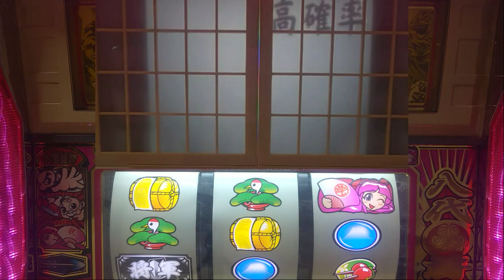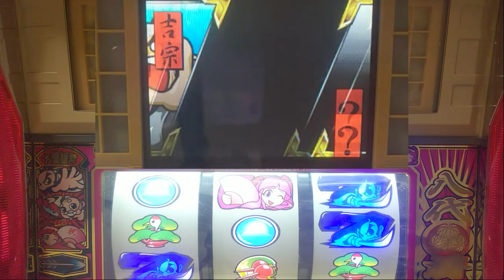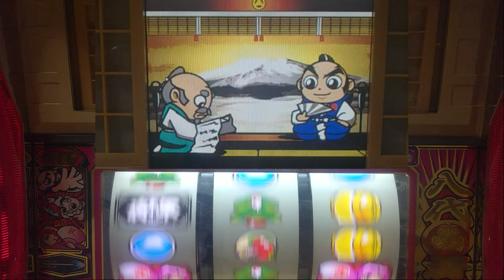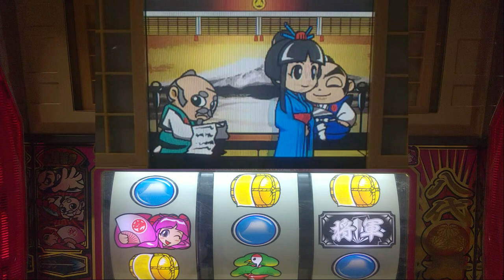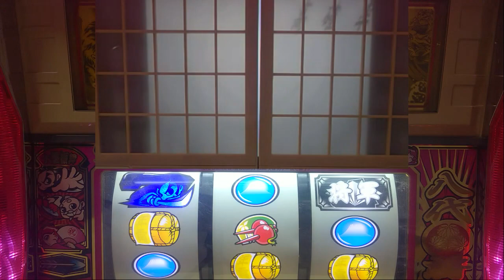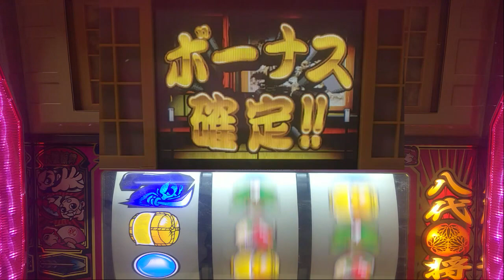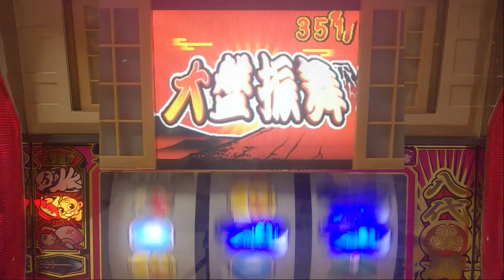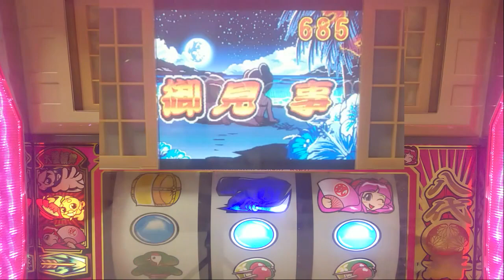パチスロ。4号機、吉宗、対決演出vs佐助、設定６当たるまで打つ。パート１０８